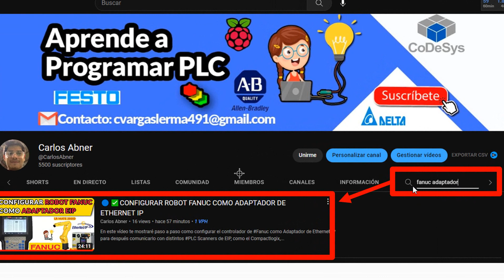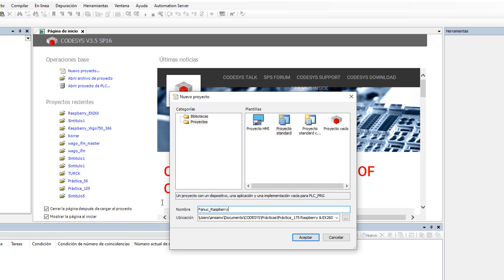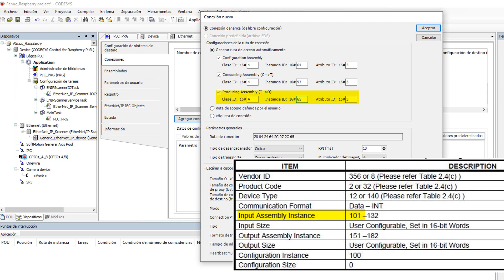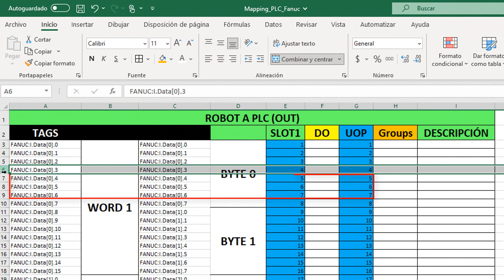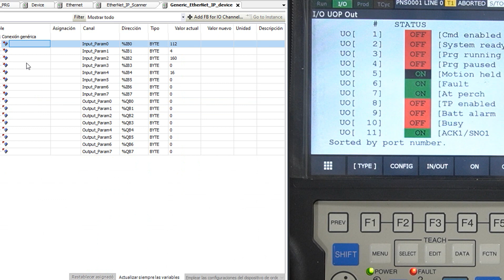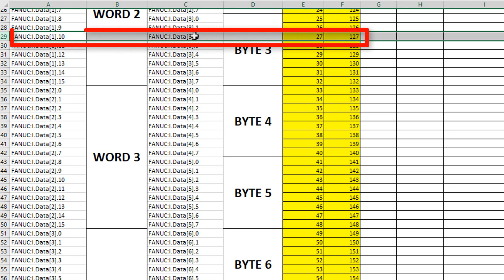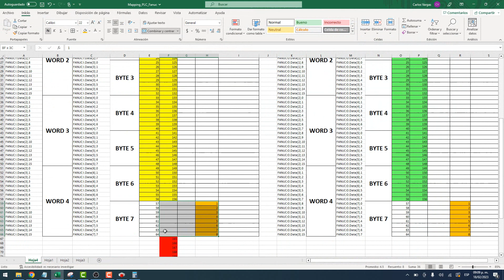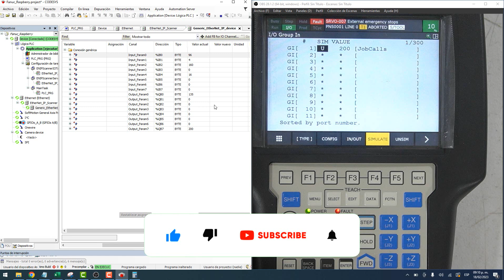🔵✅COMUNICAR ROBOT FANUC & RASPBERRY PI 4 VIA ETHERNET IP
En este video se muestra como establecer la comunicación entre un Robot Fanuc y una Raspberry Pi 4 a través del protocolo Ethernet IP. Recordemos que utilizamos la Raspberry Pi como si fuera un PLC programandolo con el software de Codesys 3.5.